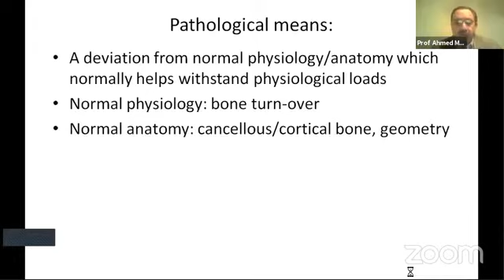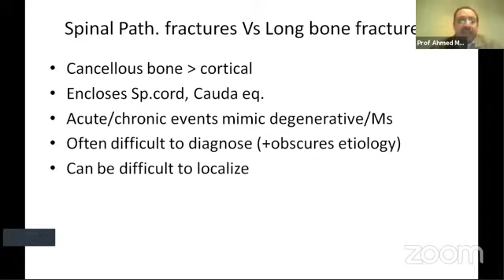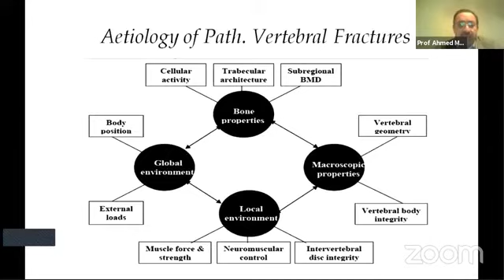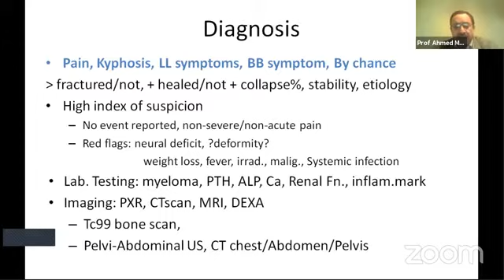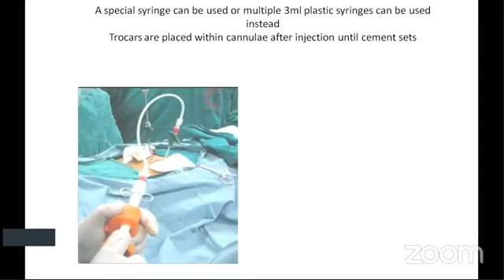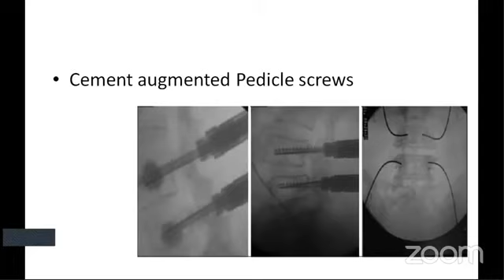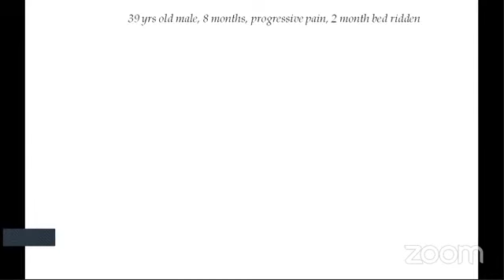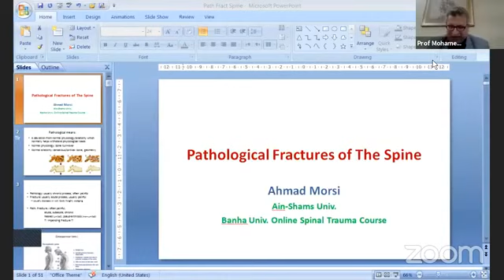Pathological Fractures of The Spine (Prof. Ahmed Morsi )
Session 32  - Benha Online Trauma  Review Course 2021
Title : Pathological Fractures of The Spine
Speaker : Prof. Ahmed Morsi
Professor of Orthopedic Surgery - Ain-Shams University